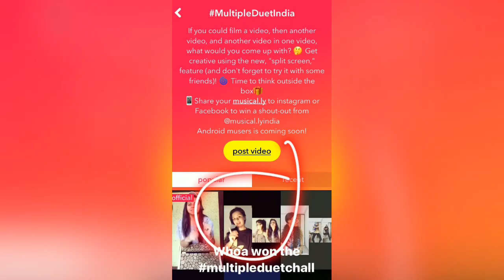Avneet Kaur Having fun with Her Friend Angel Fernandes in School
THIS VIDEO FEATURES :

Avneet Kaur videos
Avneet Kaur latest newsavneet kaur
avneet kaur dance,
avneet kaur official
avneet kaur adsavneet kaur interview
avneet kaur in mardani
avneet kaur funimate
avneet kaur dubsmash
avneet kaur juju on that beat
avneet kaur new ads
avneet kaur new ads 2017
avneet kaur new ads shopclues
avneet kaur new video
avneet kaur cover song
avneet kaur singing song
filmy baten
filmybaten
 bollywood
 bollywood new
bollywood news videos
latest bollywood news
daily bollywood news
bollywood news latest
Darsheel Safary (Film Actor)
Harshaali Malhotra
Avneet Kaur (TV Personality)
Mumbai Juniorthon
Harshaali Malhotra bajrangi bhaijaan bajrangi bhaijaan
Harshaali Malhotra videos
Darsheel Safary taare jamin par
taare jamin par
Avneet Kaur videos
Avneet Kaur latest news